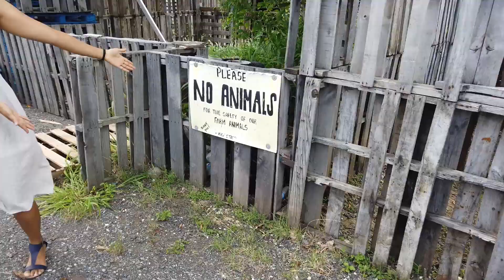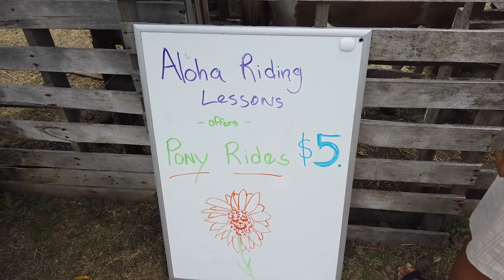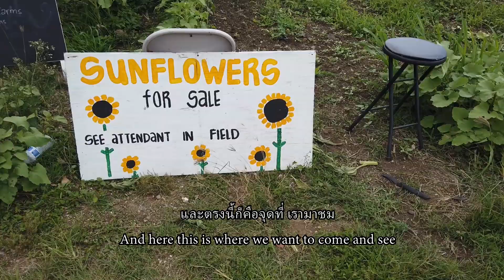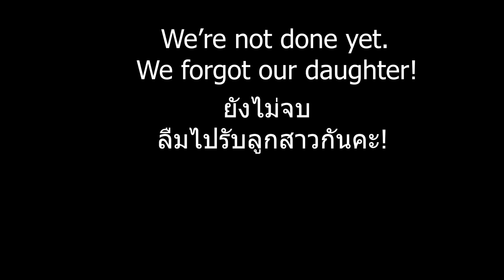Waimanalo Country Farms ทุ่งทานตะวัน ที่ เกาะ ฮาวาย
ทุ่งทานตะวันที่ ไวมานาโล คันทรี่ ฟาร์ม คะ เปิดเป็นช่วงๆ ตอนที่เนตรไปเค้าจะเปิดแค่สองอาทิตย์คะ และจะเปิดอีกเมื่อดอกทานตะวันอีกฝั่นนึงบานคะ สังเกตุว่าจะมีอีกฝั่งนึง ที่ดอกทานตะวันหุบอยู่
We make a visit to Waimanalo Country Farms to see the sunflowers blooming, feed some cute baby goats, and take some amazing pictures and videos. They also have lots of cute animals and homemade food and goods that they also sell at farmer's markets all around the island. Mahalo!

You can check the dates for sunflower season through their Facebook or website

We really appreciate you spending your time with us! We hope you have a great day and experience something news today!
ขอบคุณนะคะที่รับชม หวังว่าทุกๆคนได้เรียนรู้สิ่งใหม่ๆและได้รับความสนุกสนานจากวีดีโอนี้ นะคะ
ถ้าใครชอบ อย่าลืมกด Subscribe,  Like และ Share ให้เนตรด้วยนะคะ  ใครมีคำถามหรืออยากติชมอะไร คอมเม้นท์ทิ้งไว้ด้านล่างเลยคะ